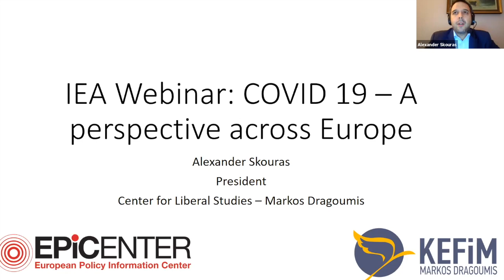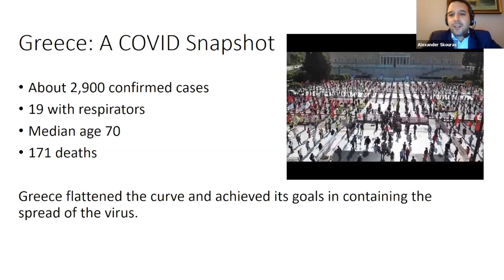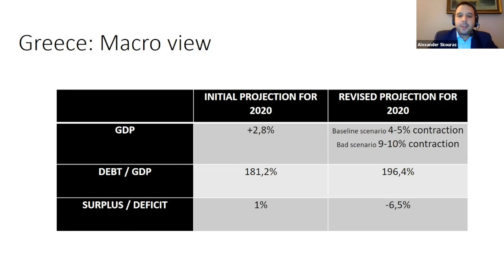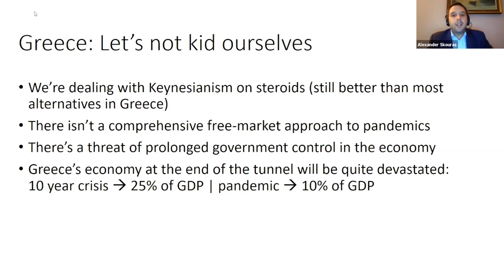Coronavirus across the Continent: An economic perspective from across Europe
Leading think tank heads from Germany, Italy and Greece join us to analyse their governments’ economic response to the pandemic and provide an assessment on the looming economic crisis. How are these three EU member states responding to the massive fall in GDP and skyrocketing unemployment numbers? What is the role of the single currency in mitigating or worsening the crisis? Should EU institutions expand their role by introducing coronabonds or stick to their available tools, such as the European Stability Mechanism? And will the recent ruling of the German Constitutional Court necessitate a Treaty change, or can the European Central Bank continue its public sector buyback programme?

In this video we hear from Clemens Schneider, the Director of Prometheus Institut which is based in Germany, Alberto Mingardi who is the Director General of Instituto Bruno Leoni based in Italy and Alexander Skouras who is the President of KEFiM from Greece.